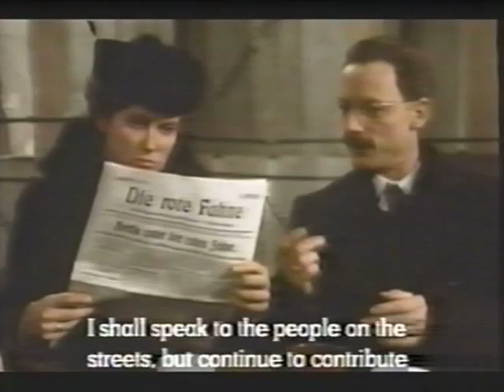February 10 - "Historical Overview of the Holocaust" - Hartmann, M.A.